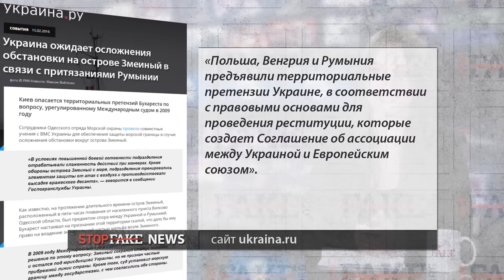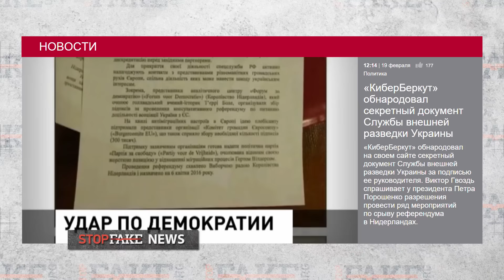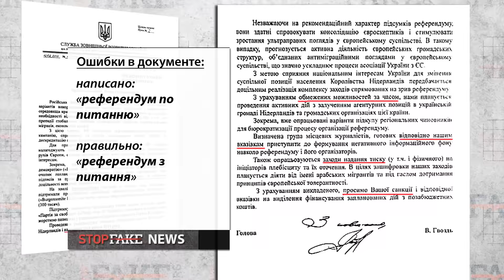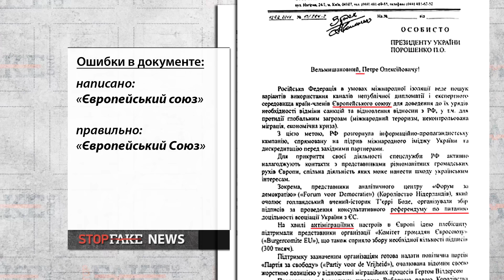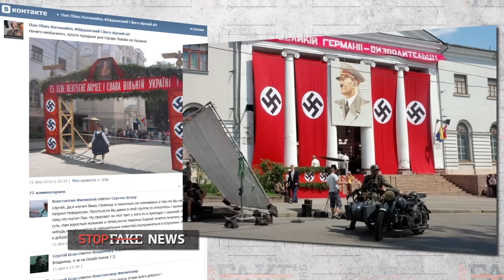Ссвастика во Львове и украинцы в ИГИЛ - SFN#98